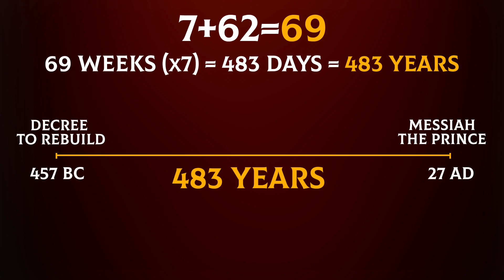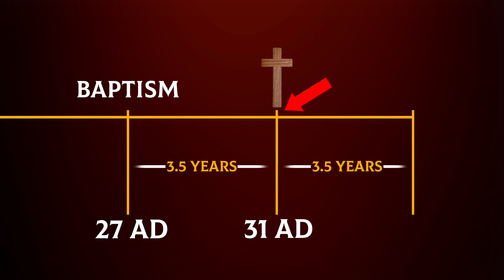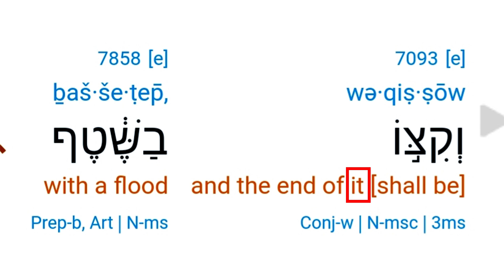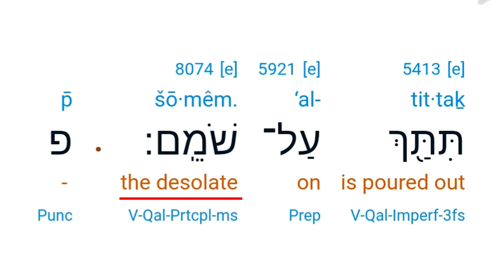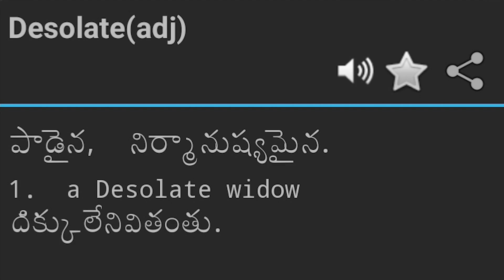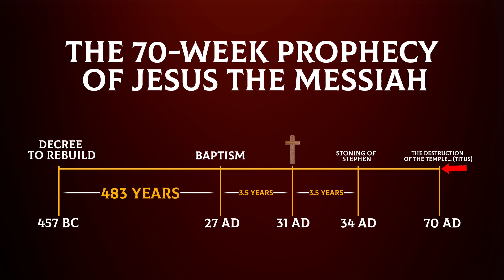దానియేలు గ్రంథ వివరణ (Session - 27) || 70 వారముల వివరణ (Part 3) || Bro.R.Vamshi || TWM